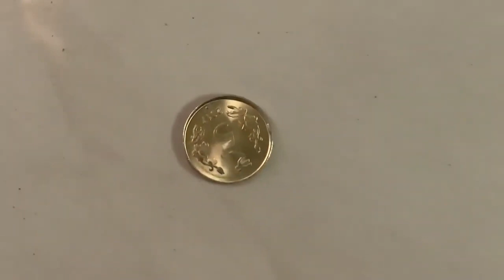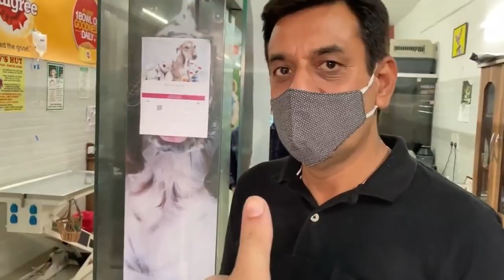Mom welcome her like a princess😍!!! New pet